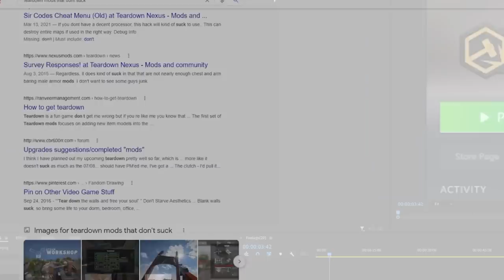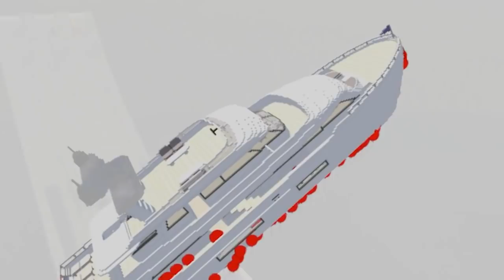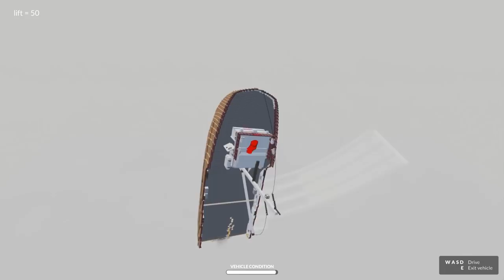Teardown Mods are GETTING WILD!!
Teardown MOD GAME GAME